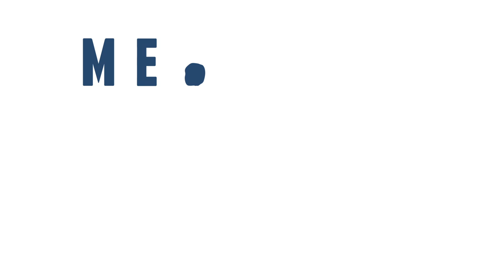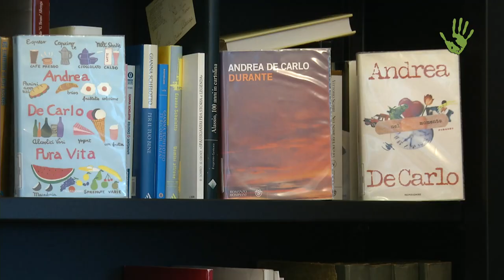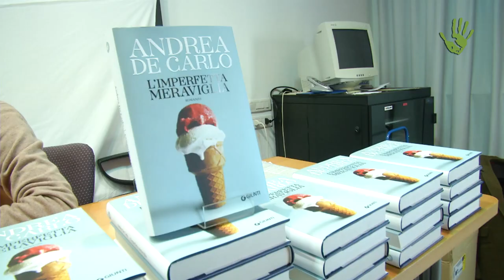Andrea de Carlo: Il cambiamento, l'amore, il selvatico e la decrescita - Meme! #1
Andrea De Carlo è scrittore, musicista, fotografo e pittore. In questo incontro con Italia che Cambia ci parla del cambiamento, dell'amore e della sua imperfetta meraviglia, del selvatico che è in ognuno di noi e della decrescita.

Riprese e Intervista: Daniel Tarozzi
Montaggio: Daniel Tarozzi e Paolo Cignini
02. "Cuento de Navidad" by Pictures Play
03. "Delusion" by Natali Queen